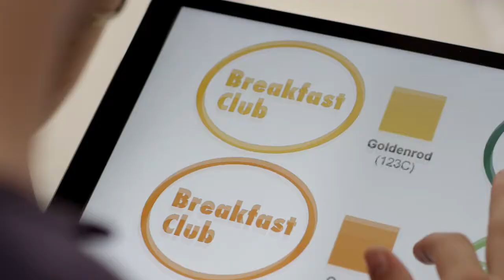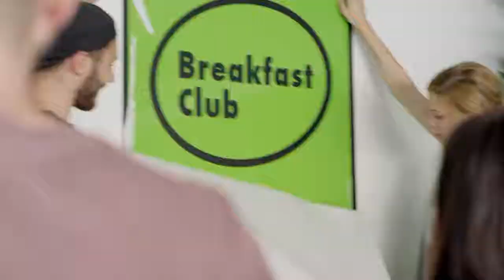Rinie van den Elzen VO Voestalpine Imagefilm